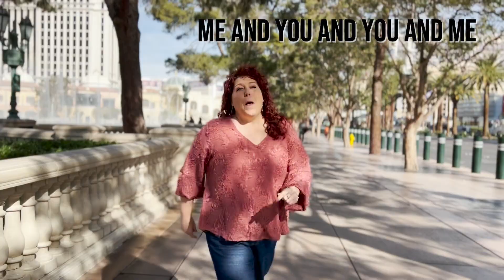"Special Announcement" Rev Laura Hallett CSLGLV New Location "Happy Together"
Wow! We have finally found our new location for CSLGLV. Go to our website to find the latest information and specifics on location and future developments. Such an exciting time for our community!!